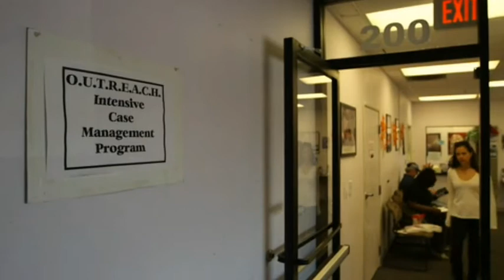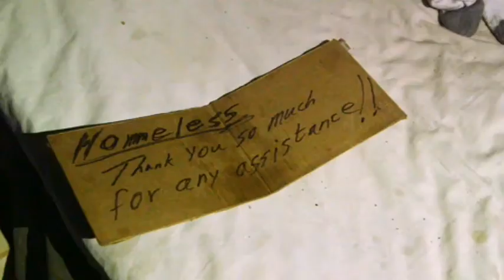Dan Rather Presents HELP segment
In May 2014, "Dan Rather Presents" aired a segment about mentally ill homeless in Southern Nevada.  HELP employees and clients were interviewed for the segment.